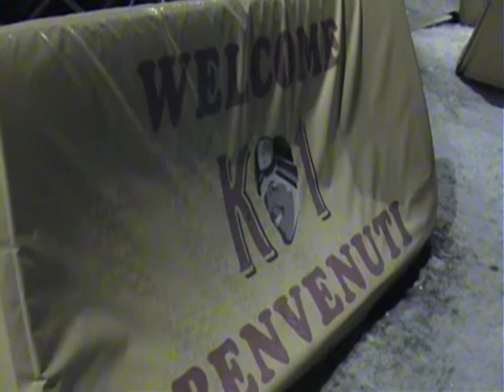NUOVO SNOWBOARD - I BUTEI DE VERONA - ALBY01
NUOVO SNOWBOARD DEL 2008 PER LE SERATE AL KI SUL PLAN DE CORONES